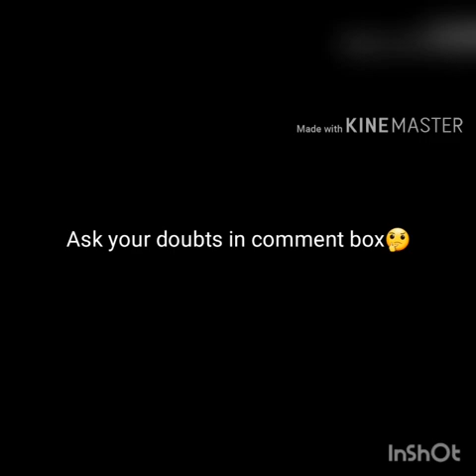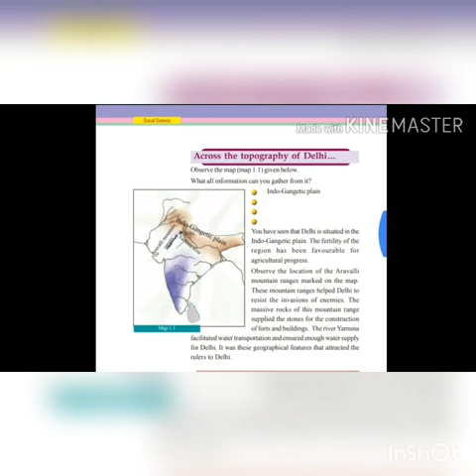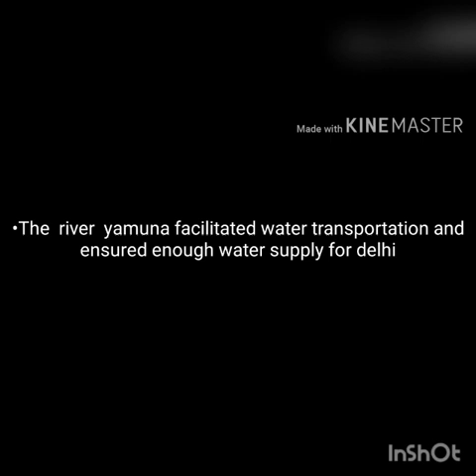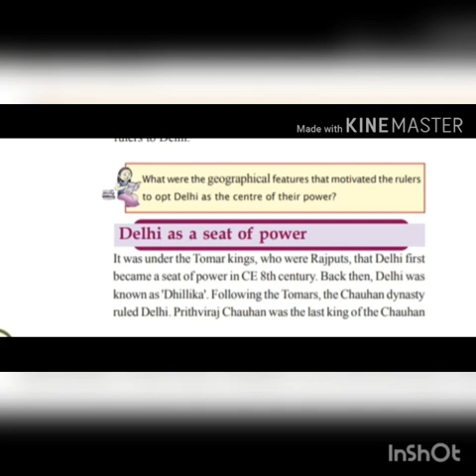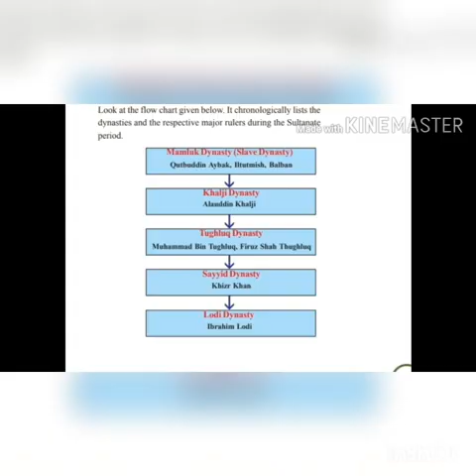6th standard social science chapter-1 part-1 kerala syllabus